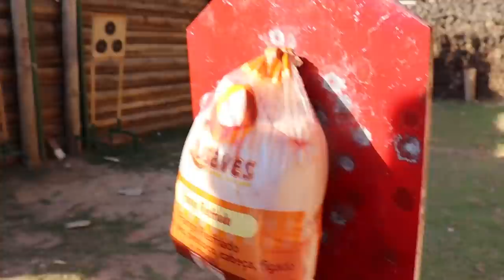Quantos Travesseiros Param um TIRO ?!